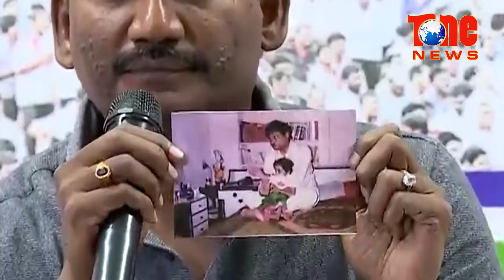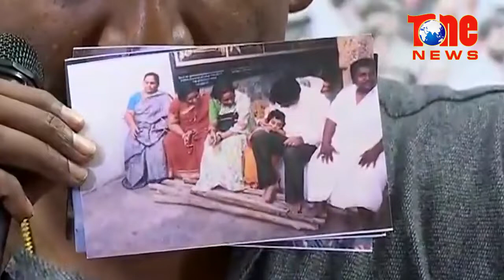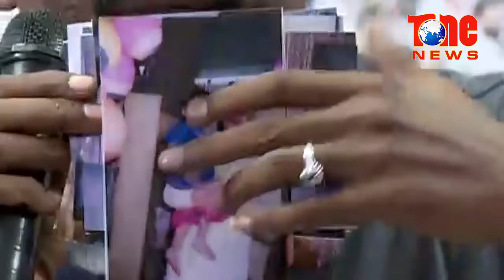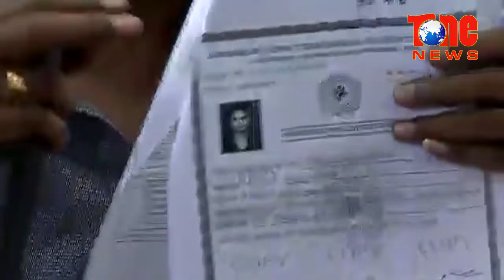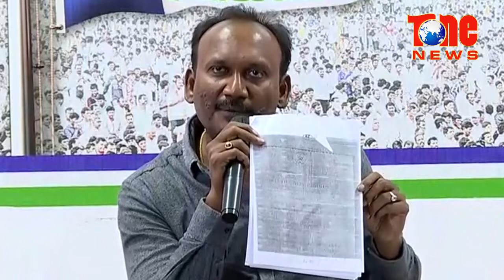కరణం బలరాం ఎన్నిక చెల్లదంటూ ఆమంచి ఆసక్తికర వ్యాఖ్యలు | Amanchi Krishna Mohan | NewsOne Telugu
Watch YCP Leader Amanchi Krishna Mohan stating about the false affidavit filed against him. To know more watch the video.